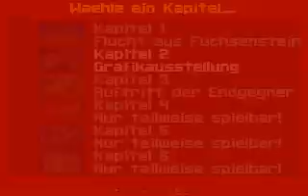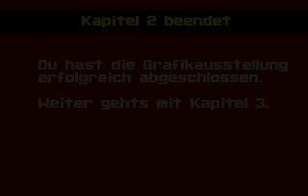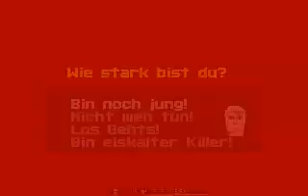Dr.Oherd Play´s Fuchsenstein 3D (The German Wolfenstein MOD in 2002/2003)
Information of Wolfenstein 3-D Wikia: Fuchsenstein 3D is a mod for registered Wolfenstein, made by Patrick Hadorn. It was released on November 3, 2003.

Hadorn was Swiss, and German is the main language programmed into the EXE, including the initialization screen and the menu.

The mod follows an episodic flow, though only the first episode can count as being a true episode. Episode 2 features a test-type level that leads to a secret elevator and back. Episode 3 features a handful of levels, leading to Adolf Hitler's boss level. The same thing can be said for episodes 4-6, which only features a couple of levels; most times it is just the opening level and the secret level of that particular episode.

This is alluded to in the episode listing, though. Episode 2 is listed as Grafikausstellung (Graphics exhibition) and Episodes 4-6 as Nur teilweise spielbar (Only partially playable).

New music and new sounds are featured, and a few graphics are changed, including graphics unique to the mod. Some graphics were borrowed from Spear Resurrection.

One of the music tunes is an adaptation of the wartime song When Johnny Comes Marching Home. This was later picked up by Thomas Weiling for Nazi Operation.

It is only playable in DOS, never having been ported to SDL.